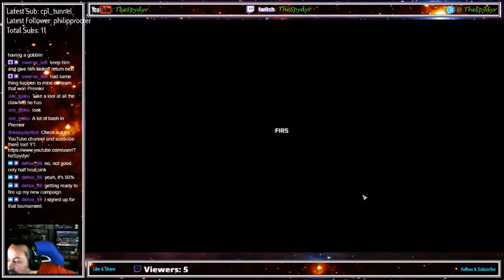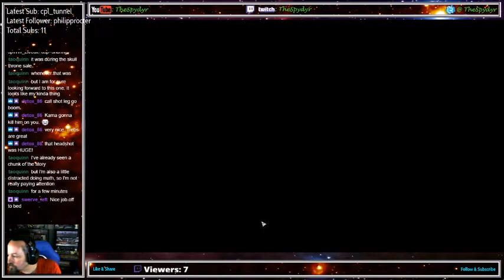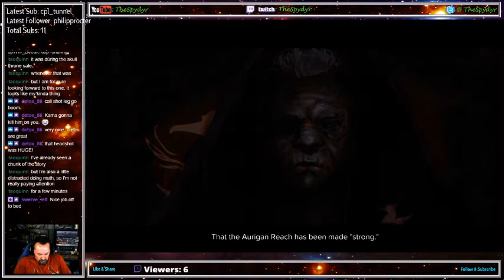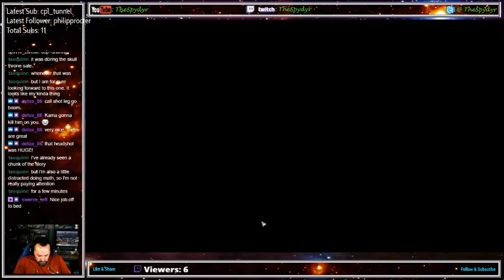BattleTech Campaign Full Play through IRONMAN EP23